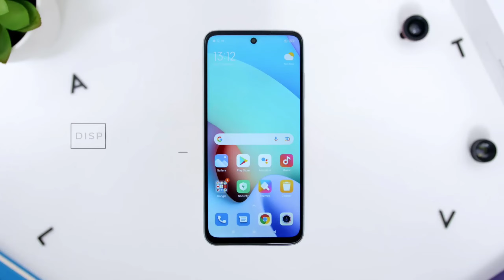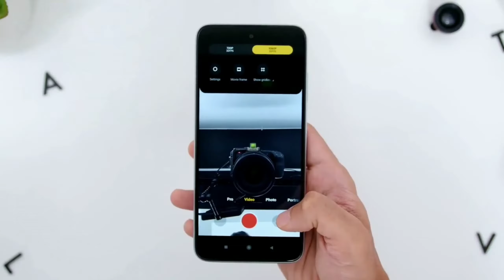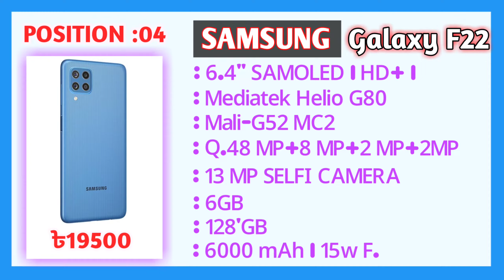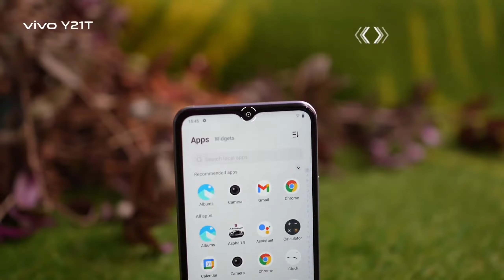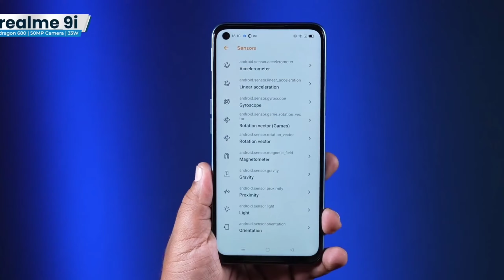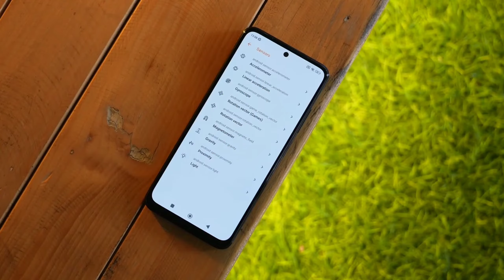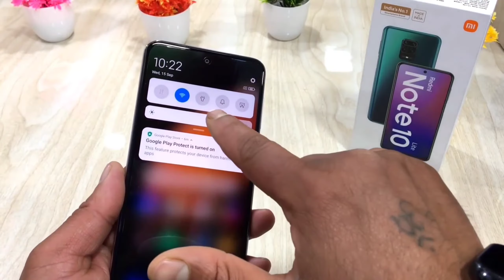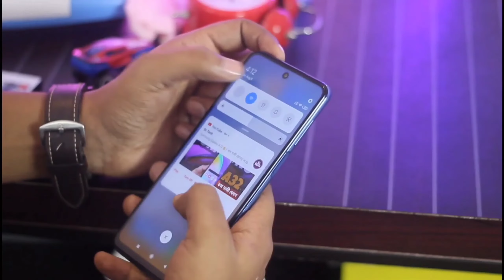Best 5 Smartphone Under 20000 taka 2022 || NHH TECH World